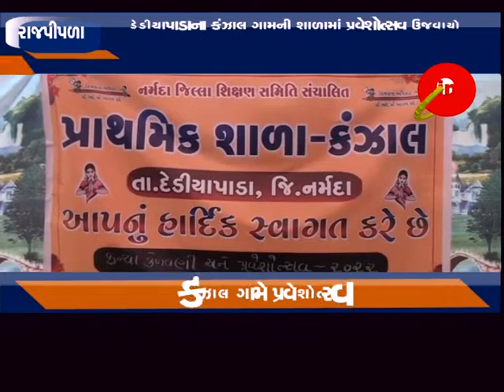રાજપીપળા : ડેડીયાપાડાના કંઝાલ ગામની શાળામાં પ્રવેશોત્સવ ઉજવાયો